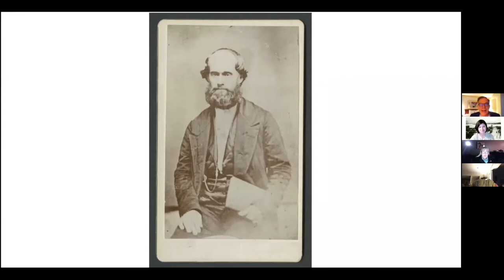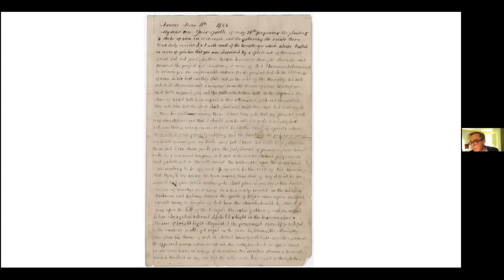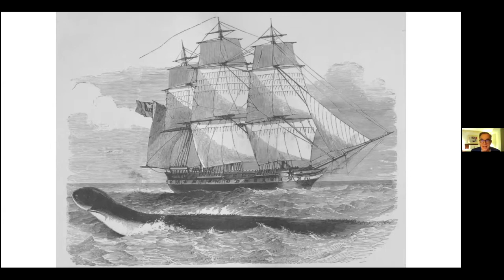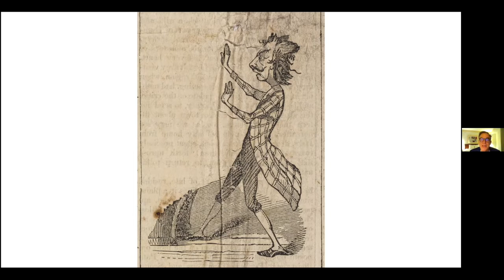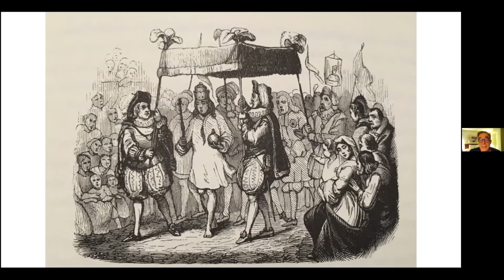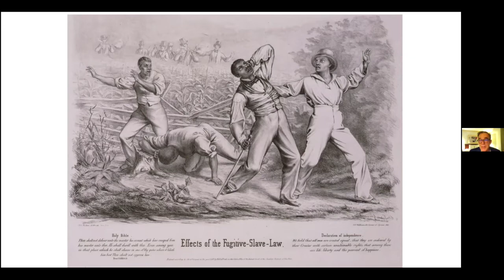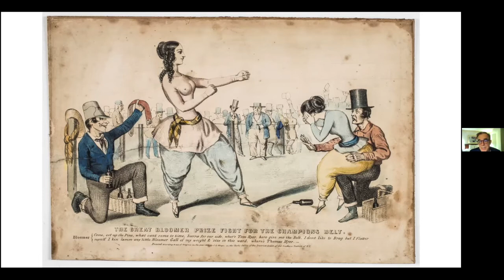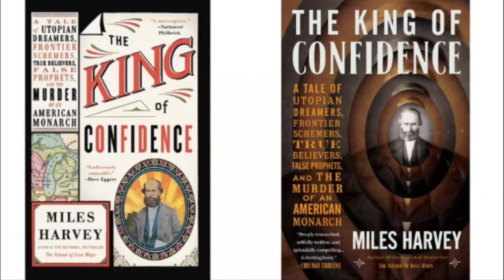The King of Confidence with Miles Harvey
This lecture with author Miles Harvey tells the true and riveting story of the most infamous American con man you’ve never heard of: James Strang, self-proclaimed divine king of earth, heaven, and Beaver Island in Lake Michigan. Harvey’s new novel, “The King of Confidence,” will be the focus of this fascinating presentation.

In the summer of 1843, James Strang, a charismatic young lawyer and avowed atheist, vanished from a rural town in New York. Months later he reappeared on the Midwestern frontier and converted to a burgeoning religious movement known as Mormonism. Following the murder of church founder Joseph Smith, Strang unveiled a letter purportedly from the prophet naming him successor. He then persuaded hundreds of fellow converts to follow him to Beaver Island in northernmost Lake Michigan, where he declared himself a divine king.

This online lecture was recorded and hosted by the Harbor Springs Area Historical Society.